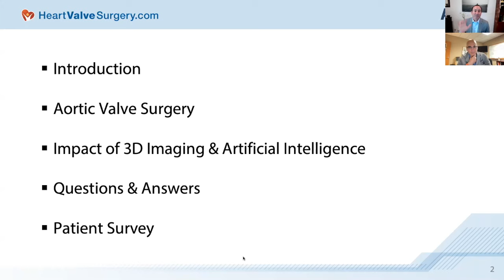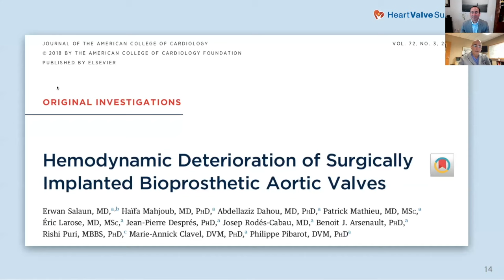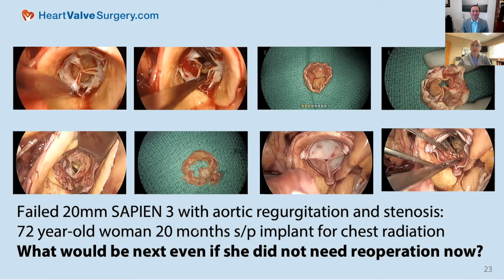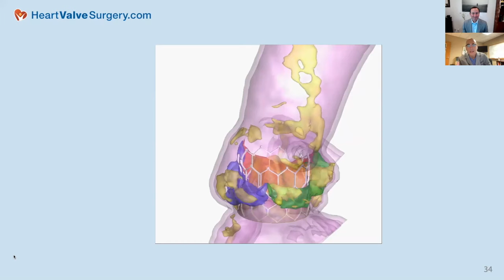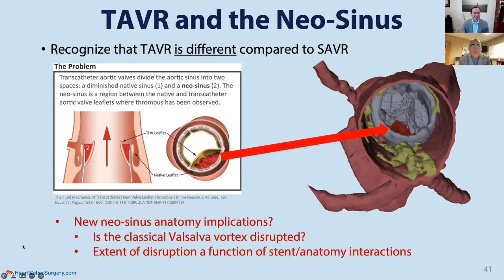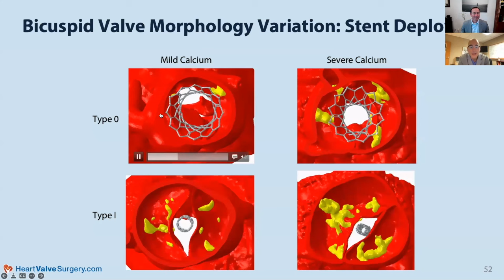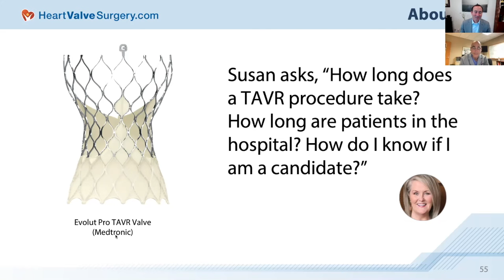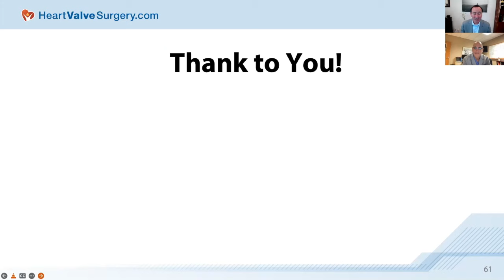Patient Webinar: Advances in Aortic Valve Surgery with 3D Imaging & Artificial Intelligence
During this special webinar, you will learn how medical experts are using new 3D imaging technologies, artificial intelligence, and minimally-invasive techniques to help patients optimize the aortic valve replacement selection process. The featured speaker of this webinar is Dr. Marc Gerdisch, Chief of Cardiac Surgery at Franciscan Health, who has performed more than 4,000 heart valve operations. The webinar is hosted by Adam Pick, the patient who founded HeartValveSurgery.com in 2006.

Patient questions addressed during the webinar include:

1. What is aortic valve disease? What are the causes, symptoms and risks? What are the traditional and minimally-invasive treatment options?

2. Why and how should patients think about heart valve replacement selection for the lifetime management of aortic valve disease?

3. How are new 3D imaging technologies transforming aortic valve selection processes?

4. How can artificial intelligence and predictive models help patients and their doctors choose the best heart valve replacement devices in 2022?

5. What are the nuances of aortic valve and aortic root anatomy? How can those nuances provide advantages for patients when selecting a heart valve replacement?

6. What is DASI Simulations? What should patients know about the DASI Simulation predictive modeling software that is helping patients and their doctors select the optimal aortic valve replacement?